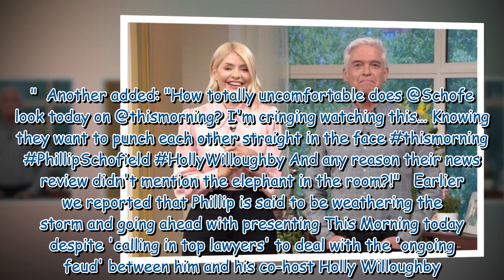This Morning fans baffled as 'nervous' Holly and Phil fail to address 'feud'